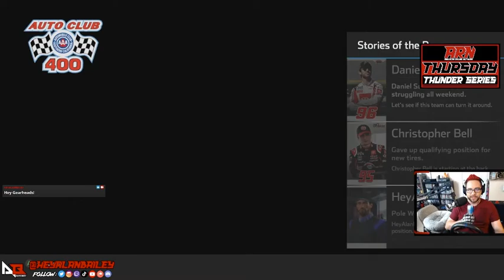JOEY CAN FLY! | ARN Thursday Thunder Series LIVE Stream | Race 2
We head to race 2, watch on Twitch LIVE every Thurs at 3pm ET.